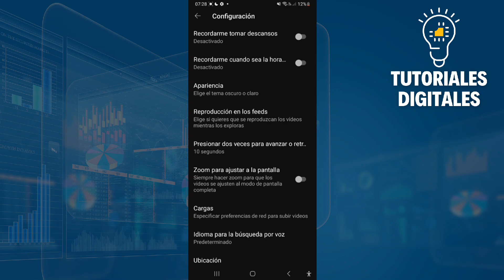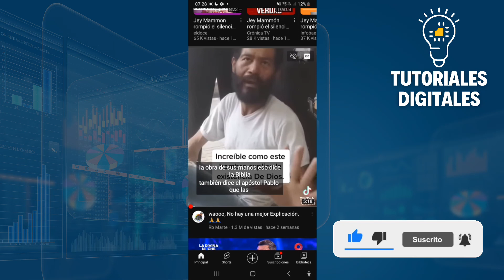Cómo PONER YOUTUBE En Negro (2025)